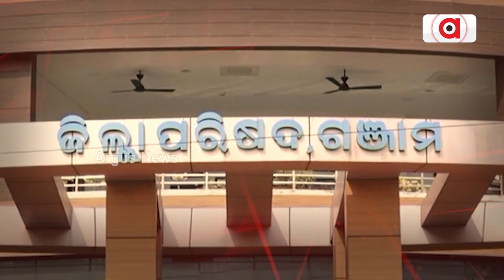Argus Special ଛତ୍ରପୁର : ଜନତା ମୁଡ୍‌ || Janata Mood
Argus Special ଛତ୍ରପୁର : ଜନତା ମୁଡ୍‌
ଗଞ୍ଜାମ ଜିଲ୍ଲା, ଛତ୍ରପୁର ନିର୍ବାଚନ ମଣ୍ଡଳୀରୁ
ଦେଖନ୍ତୁ ଆଜି ରାତି ୮.୩୦ ରେ